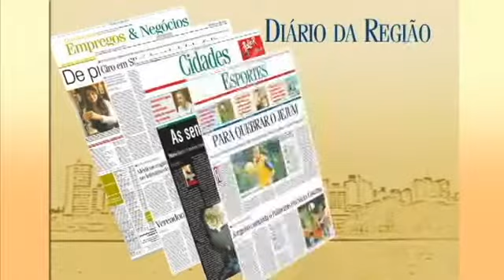Edição 08-01-11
Diarioweb